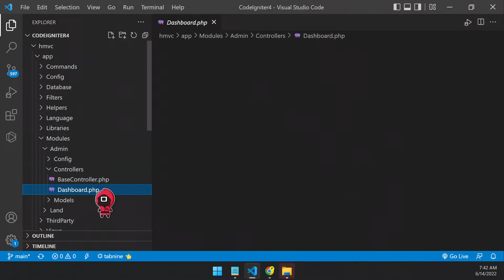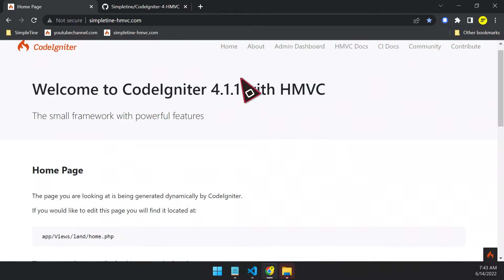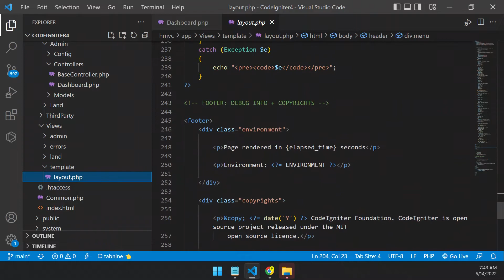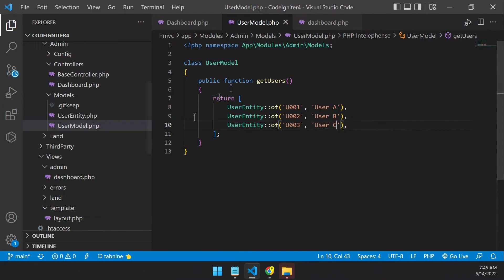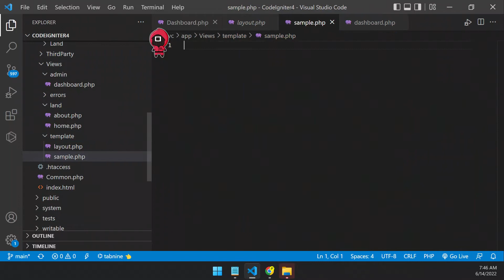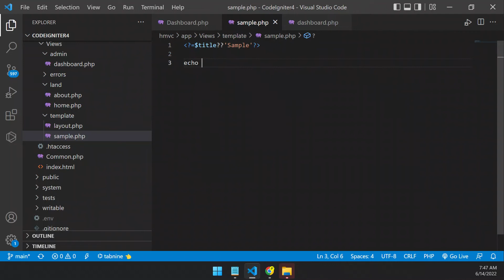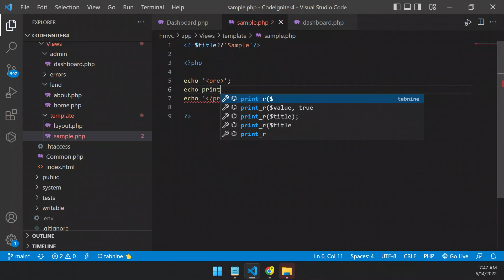CodeIgniter 4 HMVC - How to install HMVC framework in CodeIgniter 4 at localhost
In this video, we'll guide you through the process of setting up the HMVC (Hierarchical Model-View-Controller) framework in CodeIgniter 4 on your local development environment. HMVC helps in creating modular applications by separating the application into distinct modules, making the code more organized and maintainable.

Important Note:
This video covers an older method for installing HMVC in CodeIgniter 4. For the latest method, please check out our updated tutorial here:

If you're facing any issues, feel free to create an issue in this repo.